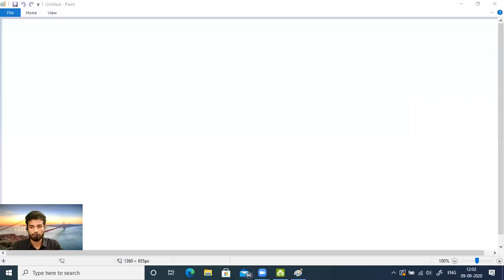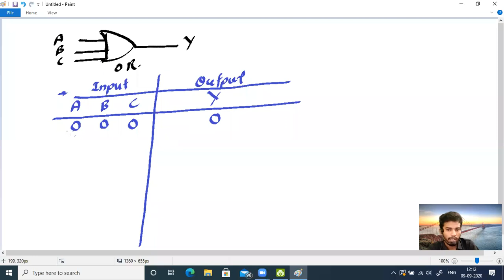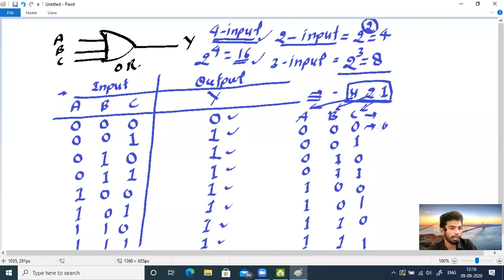Digital Circuit | Lecture-03 | NOT Gate, Design of Circuit | By Devendra Sir | IICS COLLEGE